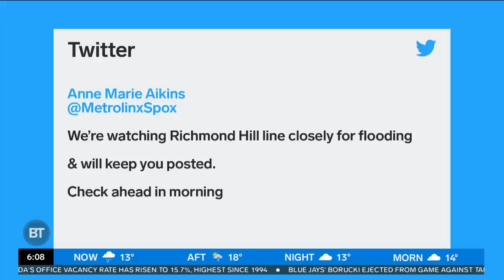Toronto Morning Headlines: Heavy rain hits the GTA, 2 homicides in Peel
This morning's top stories including, a day of heavy rain caused flooding and power outages across the city, and a violent night in Peel Region.